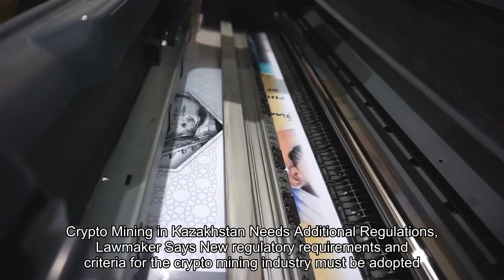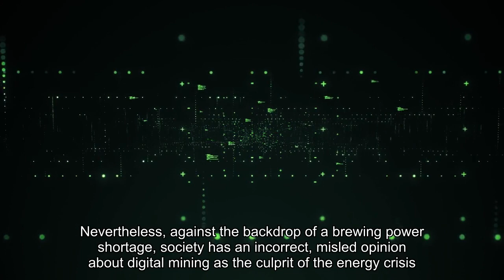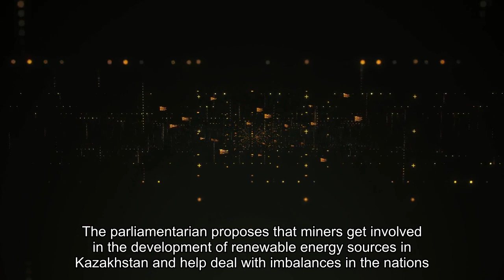More Regulations Proposed to ‘Streamline’ Mining Sector in Kazakhstan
Authorities need to expand the regulatory framework for cryptocurrency miners, a member of the parliament in Kazakhstan has suggested.